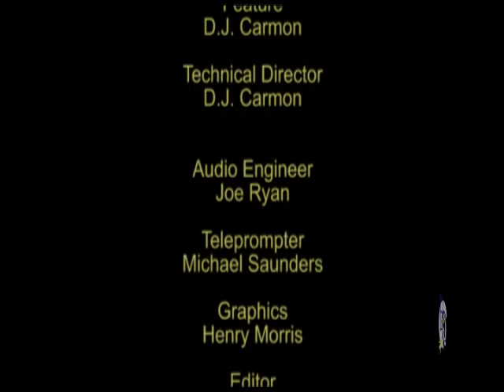130201 BGTV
This Blue and Gold TV News for Gaithersburg High School for February 1st, 2013. Today we feture a video on auto body.